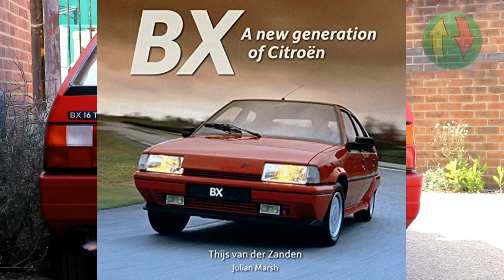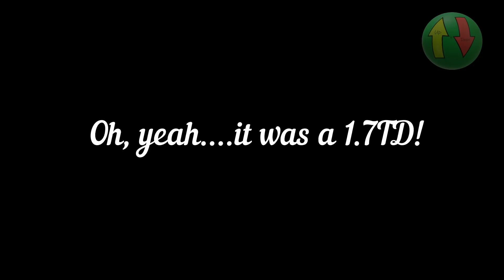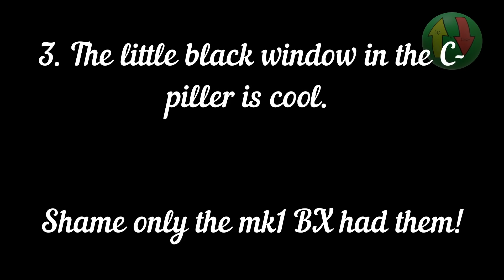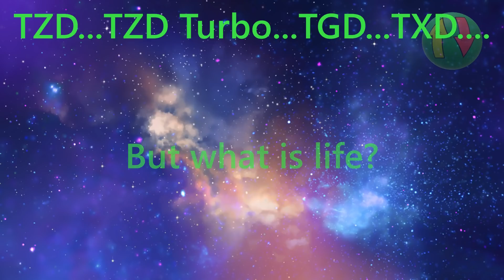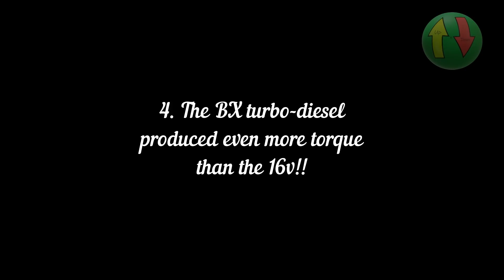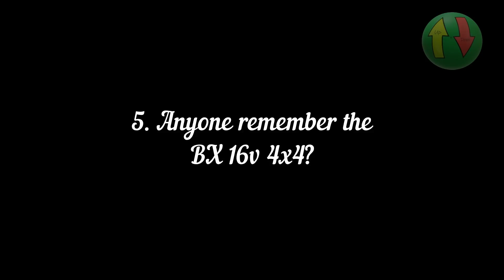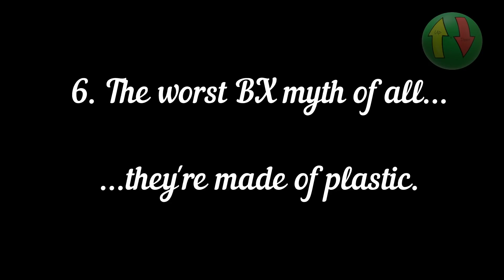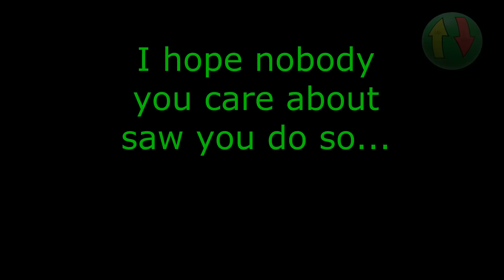MYTHBUSTING! Six Citroën BX myths you probably thought were true!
During yet another absence of motivation, I sit down with a poor quality mic (sorry) and dispell some oft-commonly-believed BX myths.